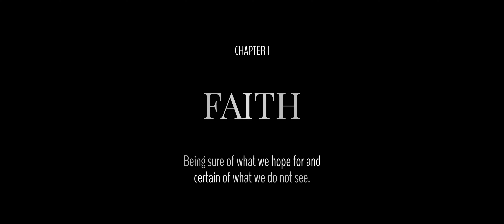S & M Wedding Weekend || Vencanje Vinarija Zvonko Bogdan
Vencanje u Vinariji Zvonko Bogdan

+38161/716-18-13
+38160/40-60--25